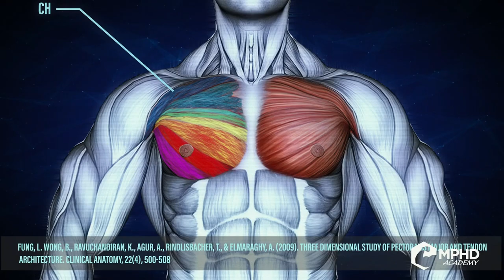How Julius Maddox Went From Drug Addict & Dealer To A Powerlifting Icon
Julius Maddox shares his story of depression, drug addiction, dealing, and his eventual life transformation into an iconic world-record-holding powerlifter.

In the powerlifting world, Julius Maddox has become a juggernaut that has taken the world by storm. His epic lifts have become stuff of legend - instantly going viral with each new record attempt. He is currently the world record holder for the raw bench press at 770 pounds. He previously attempted to best his own record by benching 800 pounds, only to fail after his crew misloaded the bar. But Maddox's life wasn't always revolved around powerlifting. Initially, he battled a long stretch of depression and drug addiction before turning his life around. In our latest GI Exclusive interview, Julius Maddox details his journey from being a drug addict and dealer to becoming the most talked about powerlifter currently competing.